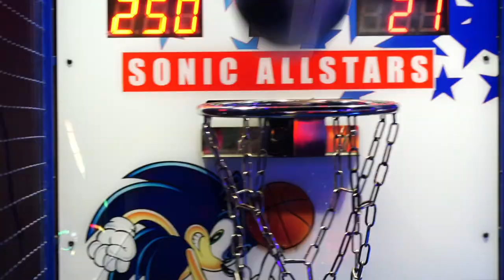Max Adventures Kids Birthday Party Place